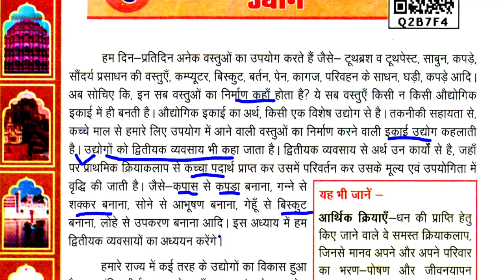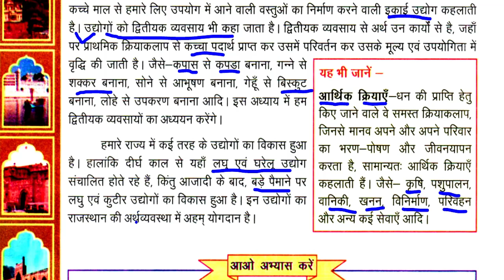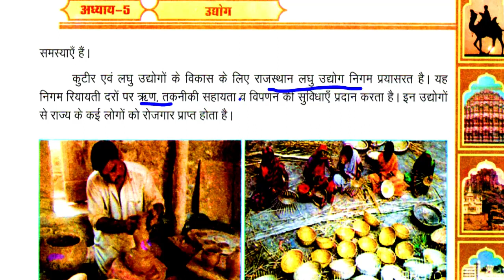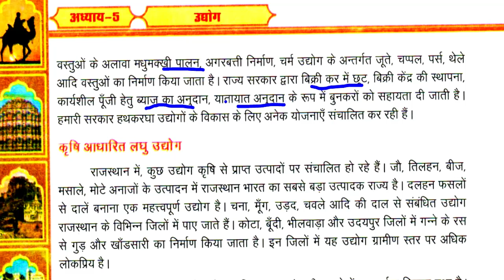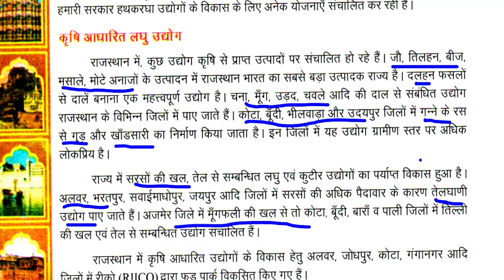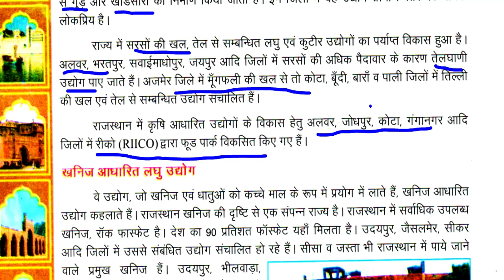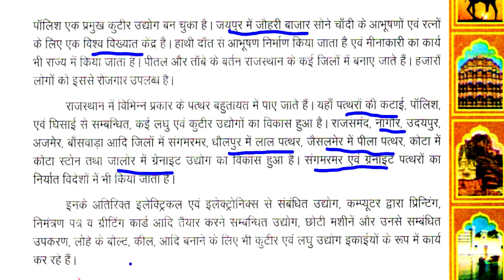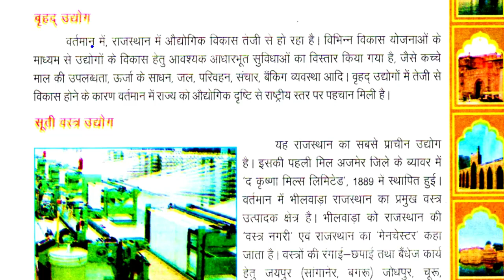Class-8/ chapter 5/ उधयोग/ REET/ GRADE/ 2nd grade/ NCERT/ RBSE/ reet news/ रीट विज्ञप्ति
Class-8/ch-4/ Part-2/ आधुनिक राजस्थान का निर्माण/ REET/ 1st GRADE/2nd grade/ Anu Jadoun/ syllabus/ NCERT/ RBSE